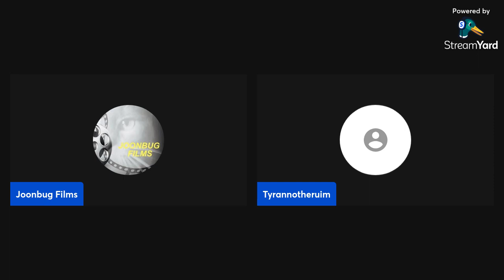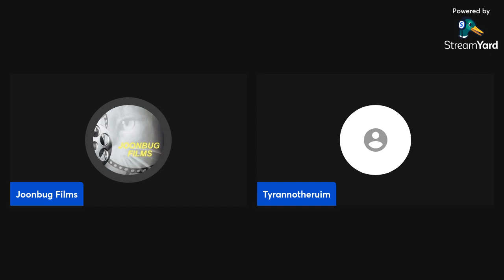sit down by the fire episode 7~ the chat pack